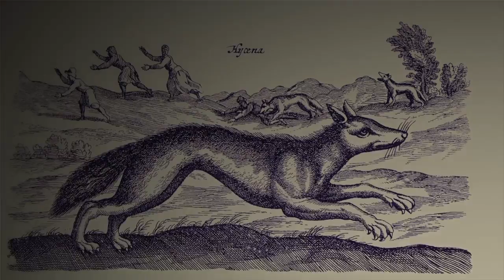The Last Guardian with commentary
Had to cut the battle out